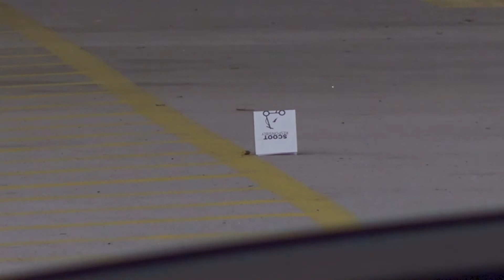Veteran Saves Homeless Vets Life After Being Shot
INCIDENT DATE/TIME: 11-9-21 | 9:30 p.m.
LOCATION: 1602 San Jacinto St
CITY: Houston
DETAILS:

HPD responded to a shooting inside of a Uhaul center
Officers arrived and located a man who had been shot in the leg
There was a veteran in the area who heard the shots, saw the victim and immediately rendered aid
Mr Franklin (the witness) applied a tourniquet to the victim & even started CPR on the victim
Mr Franklin stated he believes the victim is a homeless vet who frequents the area
It appears at this point that Mr Franklin saved this mans life
Officers are searching for a Hispanic male who fled south on San Jacinto
Its still not clear what the shooting was about